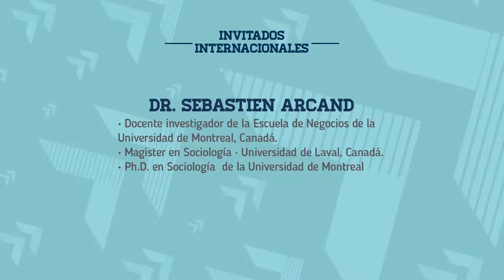Video 3er Seminario de Investigación ASCOLFA